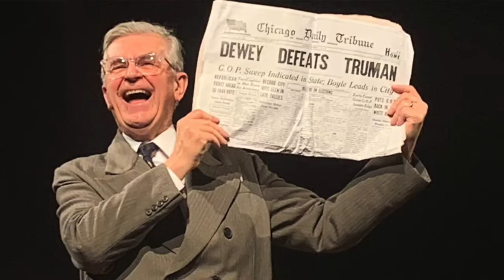Give 'Em Hell, Harry! Promo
Running December 8-12 ONLY! Don't miss Fred Grandy (Gopher from The Love Boat) as our 33rd President, Harry Truman, right here at The Encore!

Starring Fred Grandy
Directed by Hunter Foster
Co-Produced by 5 For the Show LLC